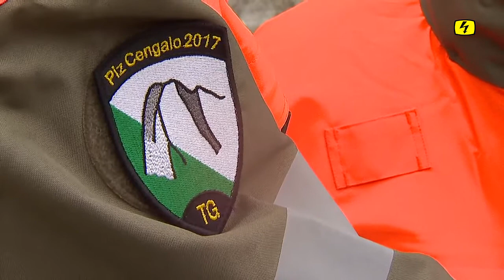Wetterpech: Cornelia Komposch schickt Videobotschaft nach Bondo (TELE TOP)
Eigentlich wollte die Thurgauer Regierungsrätin Cornelia Komposch heute mit dem Helikopter nach Bondo GR - doch wegen des schlechten Wetters wurde daraus nichts.